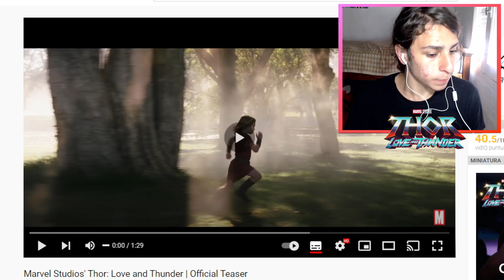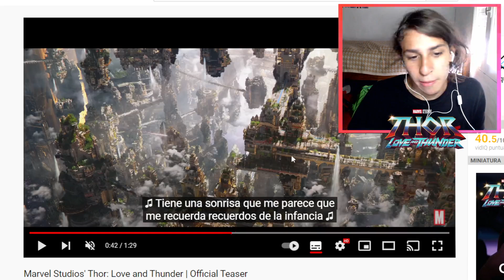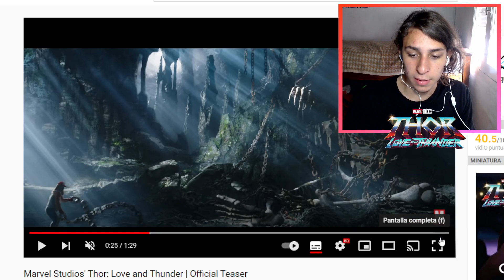THOR LOVE AND THUNDER TRAILER REACTION ! SE ve BIEN pero no me IMPORTA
❌ Hoy salió el primer TRAILER de 🔥 THOR LOVE AND THUNDER 🔥 y mi reaccion esta COPADA pero no me MATA XDDD